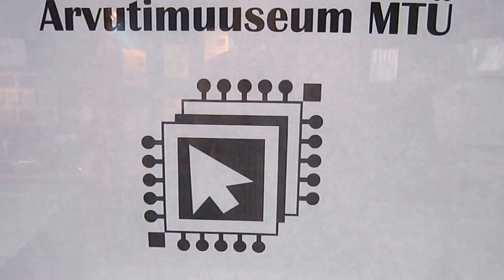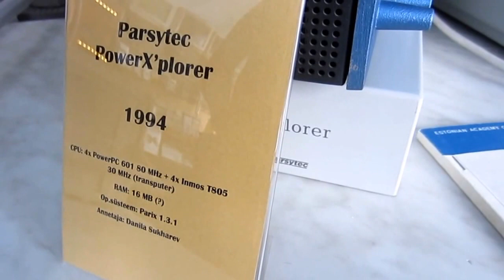Arvutimuuseum, Tallinn, Estonia